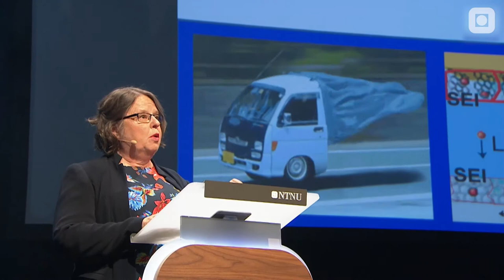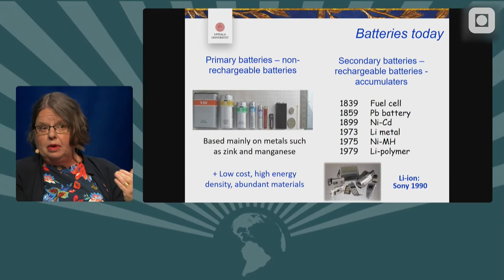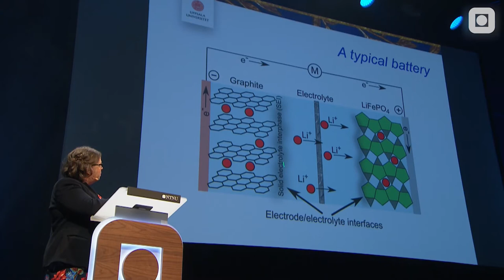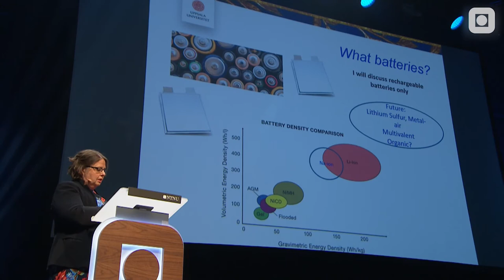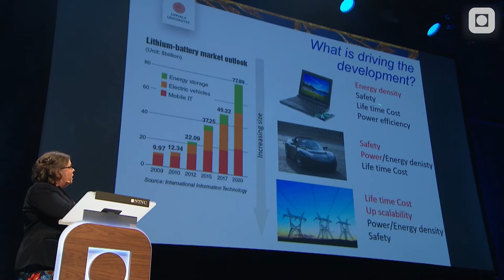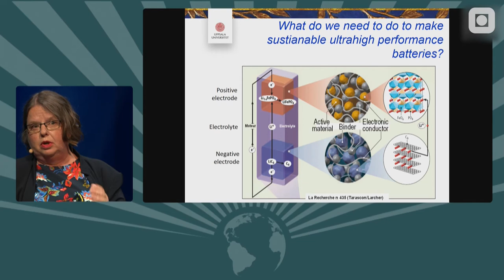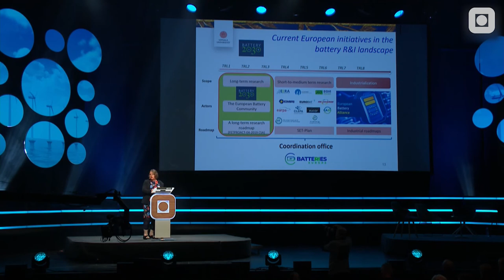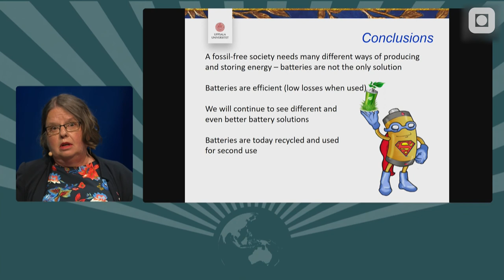Sustainable Batteries For The Future | Kristina Edström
Overgangen til et klimanøytralt samfunn krever grunnleggende endringer i hvordan vi genererer og bruker energi. Batterier er en viktig faktor for å nå dette målet, hvis de kan gjøres bærekraftige, trygge og rimelige med høy ytelse.

Kristina Edströms forskning er utviklet gjennom en europeisk konsultasjonsprosess og identifiserer tre hovedforskningsretninger, basert på en kjeminøytral tilnærming. Dette vil akselerere utviklingen av neste generasjon batterier.

The transformation to a climate-neutral society requires fundamental changes in the way we generate and use energy. Batteries are a key enabler to reach this goal, if they can be made sustainable, safe and affordable with ultra-high performance at the same time.

The initiative’s research roadmap has been developed through a European-wide consultation process and identifies three main research directions, based on a chemistry neutral approach, that will accelerate the development of the next generation of batteries.